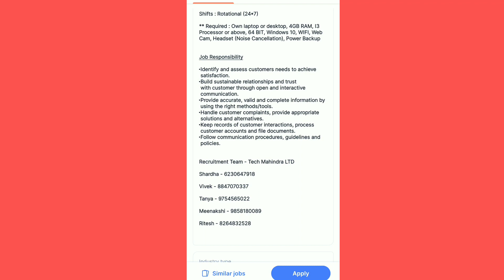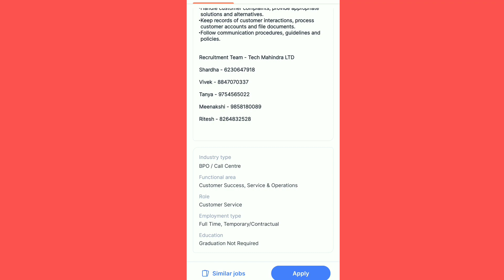घरबसल्या नोकरीची संधी | पगार 25 हजार | Work From Home Jobs In Marathi | No Fee | Freshers |Apply Now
नमस्कार मित्रांनो🙏.

suggestions Tag:-
gharbaslya paise kamva
gharbaslya jobs
gharbaslya part time jobs
gharbaslya typing jobs
gharbaslya packing jobs
gharbaslya mahilana packing jobs
packing jobs
packing naukri
gharbaslya mobile vr kam
gharbaslya online work in mobile
work from home jobs in Marathi
iconik marathi jobs update
jobexpert
work from home jobs in Maharashtra
remote jobs from Maharashtra
student work from home jobs
Housewife jobs
jobs for freshers
jobs for 10th pass student
jobs for 12th pass
Examwadi
exam chi tyari kashi karaychi
private jobs in marathi
permanent jobs in Marathi

your queries.,.
private jobs
Excellent work
Mannukitech
Akash soni
Iconik marathi
Work from home
Typing jobs
Excellent income
Data entry
Easy way to make money
Business opportunity
Government job
No investment
Free jobs
Free learning

धन्यवाद🙏.